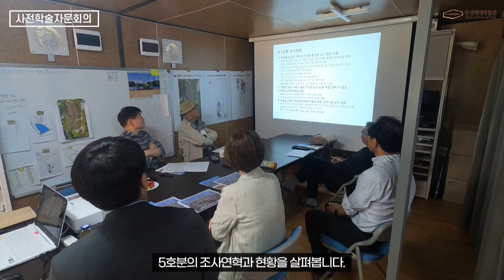[백제학연구소] 서울 석촌동 고분군 5호분 발굴조사 이야기1